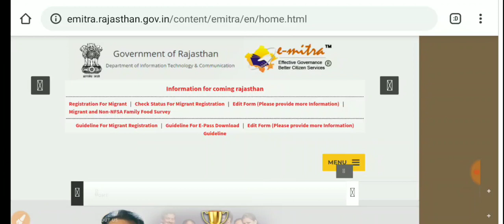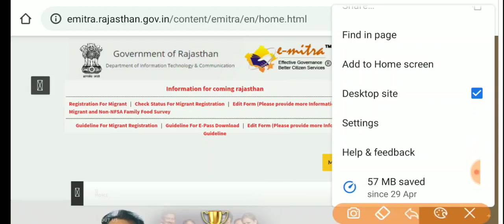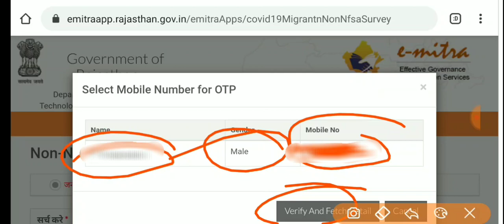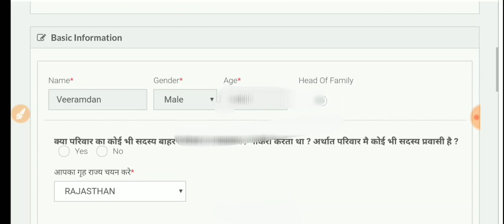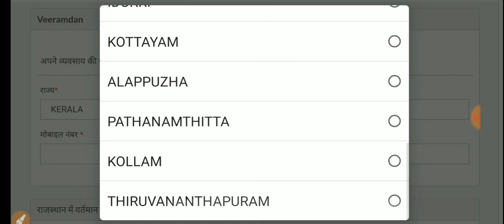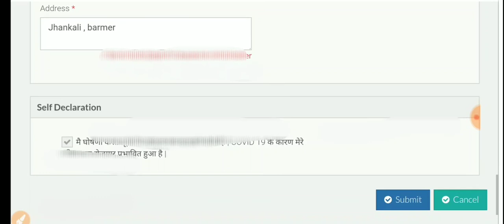प्रवासी श्रमिक खाद्य सुरक्षा के लिए स्वयं अपना आवेदन ऑनलाइन कर सकते है , जानें सम्पूर्ण प्रक्रिया